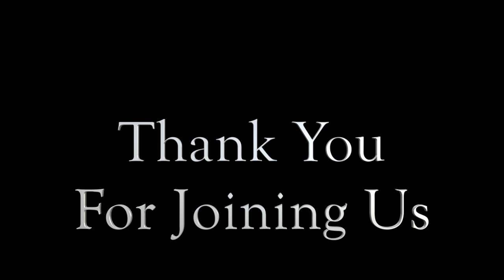St Joseph Part 3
Part 3 of Fr. Blood's reflections on the Consecration to St. Joseph